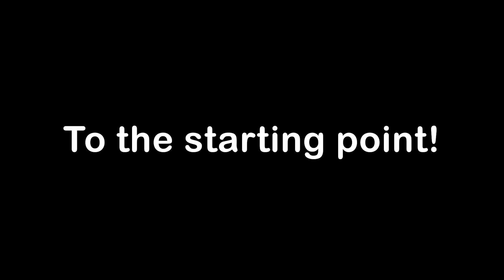IF YOU CHOOSE THE WRONG DOORS, YOU DIE!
Today, we're having a castle siege competition! Whoever can break into the other person's castle and steal their treasure wins! Who's castle was your favorite?